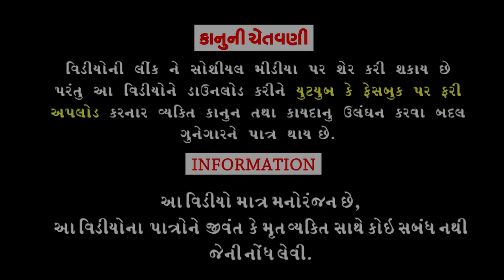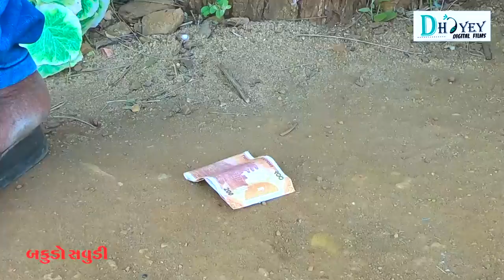Khichdibhai Don।।ખીચડીભાઈ ડોન।। HD Video।।Deshi Comedy।।Comedy Video।।